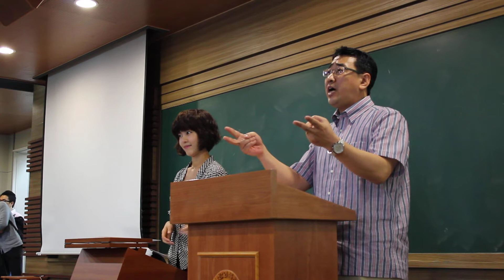Lee Yoon Ji giving class lecture